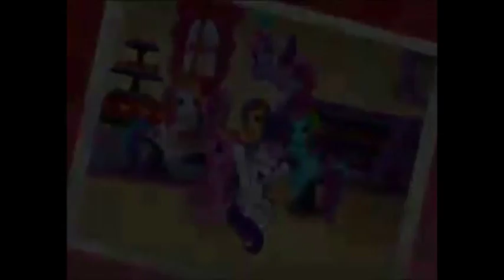Filly Film Riffs #17 Sweetie Belle's Party G3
Too many chefs spoil the stew.

I own none of this other than the commentary. Hasbro owns the ponies otherwise I would be a rich man.